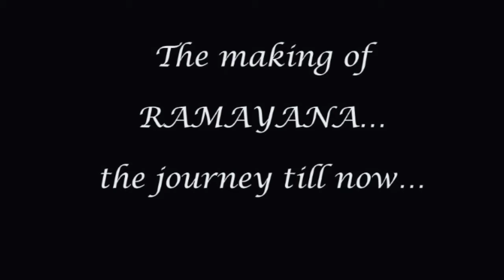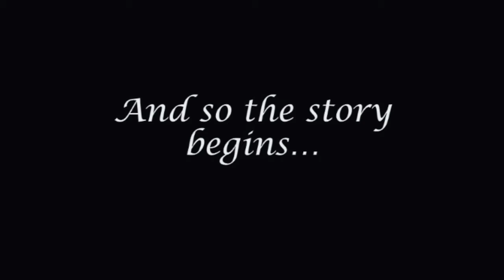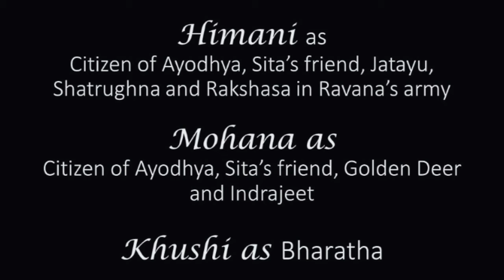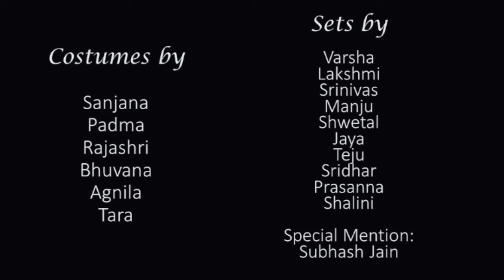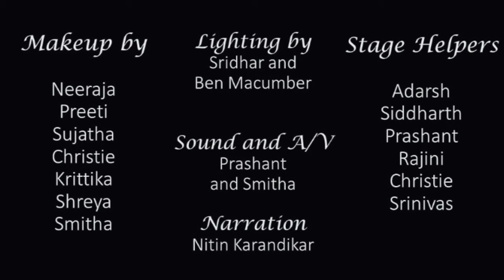THE RAMAYANA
Sampradaya Dance Group of Iowa City Iowa and the Hindu Temple of Eastern Iowa present their multimedia production of India's great cultural epic, THE RAMAYANA. Performance recorded on November 19, 2016 at the Clear Creek Amana High School auditorium. Choreography by Smitha Khullar, narration and multimedia design by Nitin Karandikar.
CCA Ramayana 111916